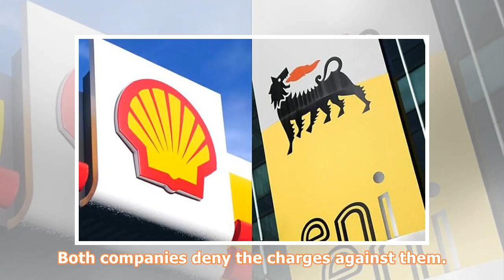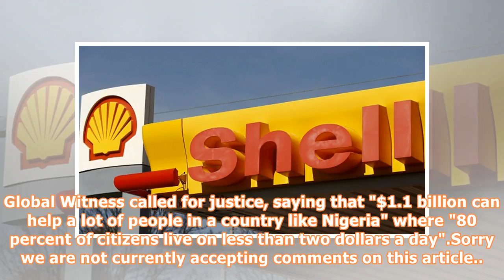Eni and Shell go on trial over Nigeria kickback scandal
Published: 21:46 EST, 4 March 2018 | Updated: 01:02 EST, 5 March 2018 Eni and Shell stand accused of handing out bribes during the 2011 purchase of an offshore oil block estimated to hold 9 billion barrels of crude, for $1.3 billion Oil giants Eni and Shell go on trial in Milan on Monday, charged with bribery and corruption in the purchase of an offshore oilfield in Nigeria. Eni CEO Claudio Descalzi, his predecessor Paolo Scaroni and several s from Eni and Shell are among those facing the judge.